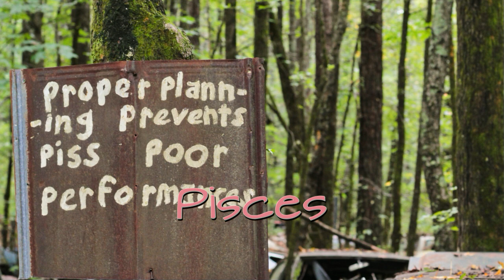Pisces June 2023 Planning and preparation prevents piss poor performance!